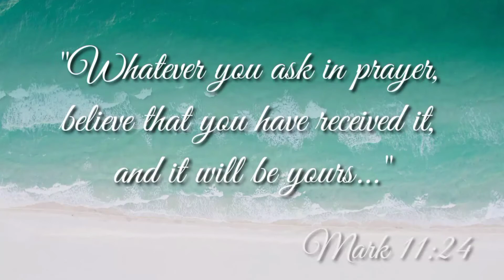FRIED TOKWA STICKS | SUBUKAN MONG GAWIN ITO SA TOKWA MASARAP AT MURA SIGURADONG UULIT-ULITIN MO!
INGREDIENTS
3 pcs tokwa
1 1/4 cup All purpose flour
1 egg
1/2 cup spring onion
1 teaspoon salt
1 teaspoon ground black pepper
1 teaspoon baking powder
100 ml milk
cheese

🎥Video rights and ownership reserved to Arlene's Journey.

Much love. Arlene's Journey🥰